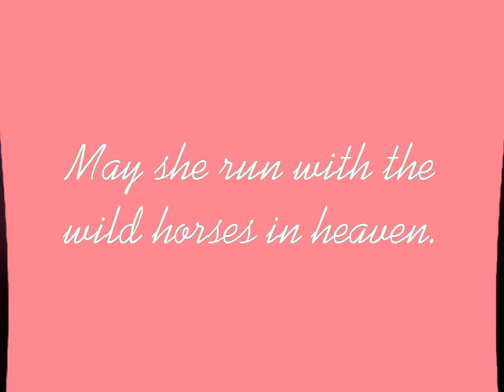R.I.P. Itty Bitty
A video for my friend who lost her best friend.